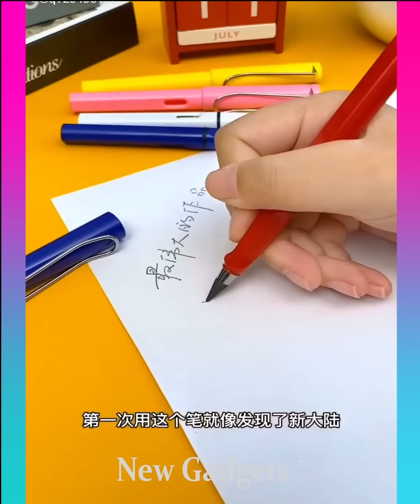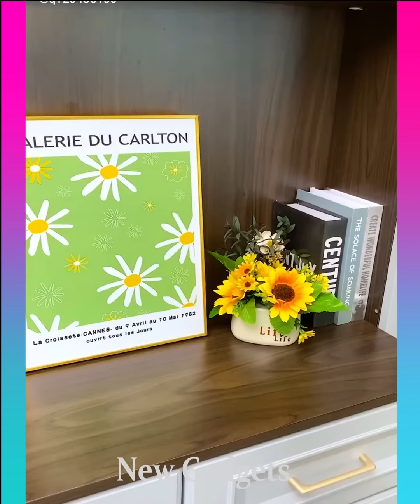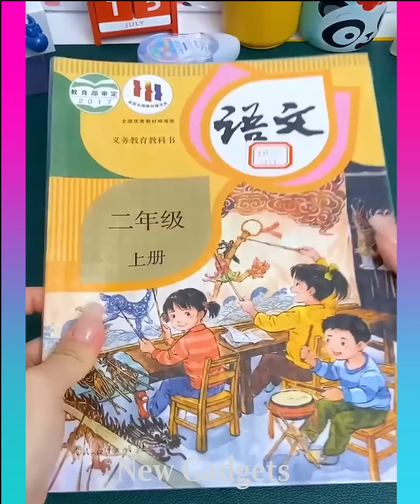New Gadgets!😍Smart Appliances, Kitchen tool/Utensils For Every Home🙏Makeup/Beauty🙏TikTok China #1222